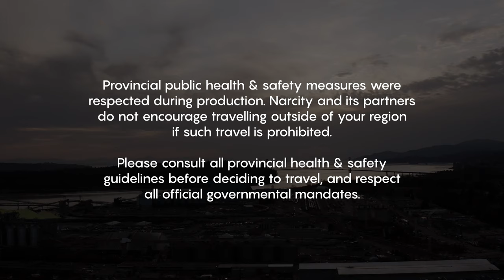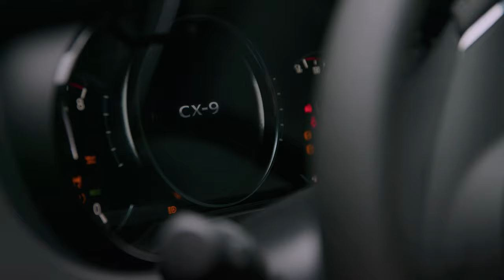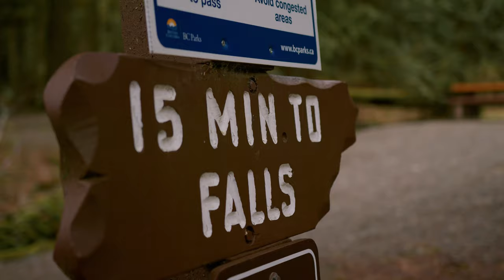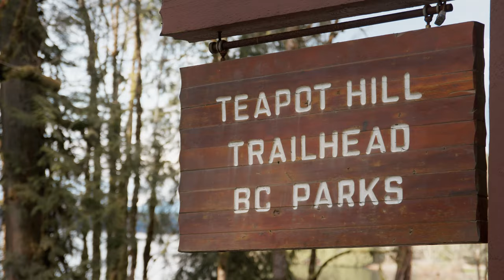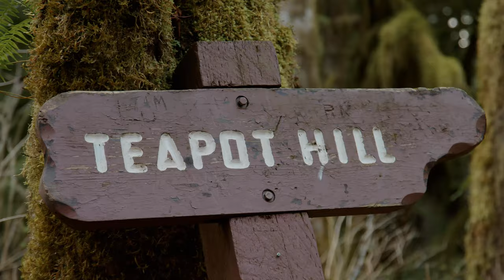Kayaking At Cultus Lake & Teapot Hill In Chilliwack, BC | Out Of Office | Presented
Majestic waterfalls, tree-shrouded hikes, kayaking, and... teapots? All of this and more is waiting for you, less than a two hour drive out of Vancouver. Join Narcity and host Lindura Sappong as we give a front-seat view to nature's most majestic spots in British Columbia, and take a minute to unplug, unwind, and get you into an out of office mentality.

This is Episode 1 of Narcity's Out Of Office series, where we take you through some of the most beautiful environments in Canada, and bring you back in touch with nature's roots.

Places Visited
Bridal Veil Falls Provincial Park (Bridal Falls, BC)
Cultus Lake (Chilliwack, BC)
Tea Pot Hill (Chilliwack, BC)

Credits

Producer
Minnie Nguyen

Host
Lindura Sappong

Director/ Producer
Yasmina Jeddou (L'ENSMBL)

Steven Earl Ward Jun (L'ENSMBL)

Camera Operators
Steven Earl Warn Jun, Jonathan Hernandez (L'ENSMBL)